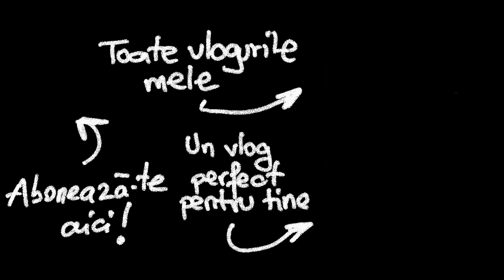CAT A COSTAT BMW-UL ?!? - Vlog 679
Va spun astazi exact cat a costat BMW-ul si ce bani am mai bagat in el de atunci, dar si de ce am ales fix acest e36. Va astept in continuare cu vloguri interesante.

Vezi cum am asamblat un PC pe care poti sa il cumperi